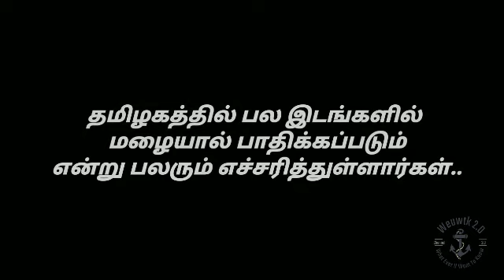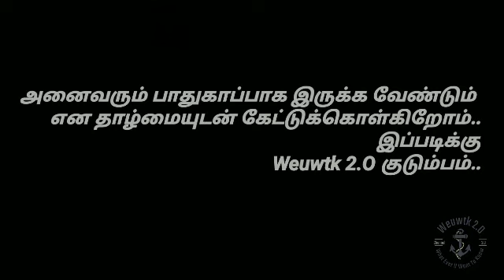Alert | Viral Video குற்றாலத்தில் வெள்ளப்பெருக்கு, குறுக்குத்துறை கோவிலுக்குள் நீர் புகுந்தது |கவனம்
தொடர்ந்து பெய்து வரும் மழையால் பழைய குற்றாலம், மெயின் அருவிகளில் வெள்ளப்பெருக்கு ஏற்பட்டது..
மேலும் திருநெல்வேலியில் தாமிரபரணி ஆற்றங்கரையோரம் இருக்கும் குறுக்குத்துறை முருகன் கோவிலிலும் நீர் புகுந்தது..

ஏற்கனவே தென்மாவட்டகளுக்கு மழை பாதிப்பு வரும் என பலரும் எச்சரித்துள்ளனர்.. @2OTwopointO Alert